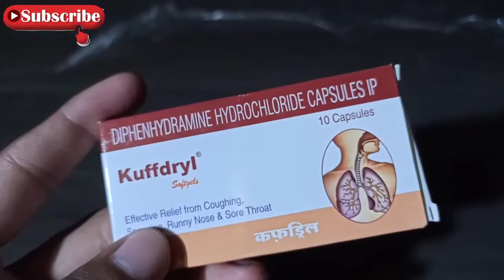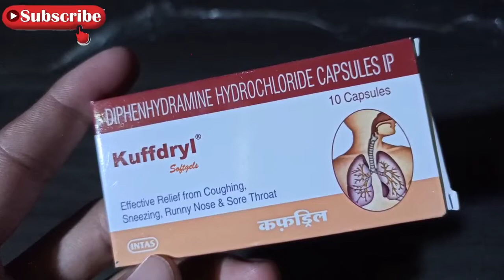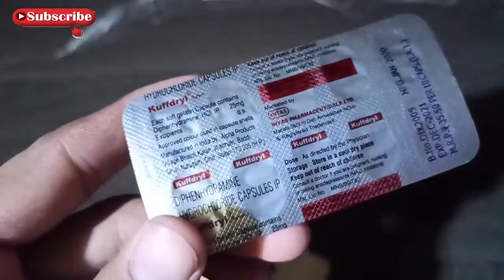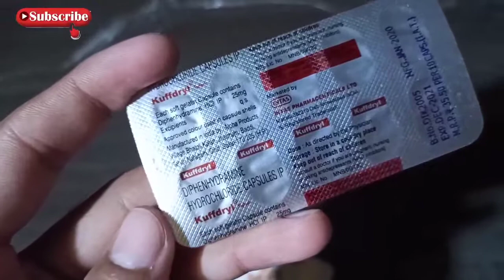खांसी(Coughing) बहती नाक (Runny Nose)के लिए सबसे बढ़िया दवा kuffdryl capsule review in Hindi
खांसी(Coughing) बहती नाक (Runny Nose)के लिए सबसे बढ़िया दवा kuffdryl capsule  diphenhydramine hydrochloride capsule

Uses

Diphenhydramine is an antihistamine used to relieve symptoms of allergy, hay fever, and the common cold. These symptoms include rash, itching, watery eyes, itchy eyes/nose/throat, cough, runny nose, and sneezing. It is also used to prevent and treat nausea, vomiting and dizziness caused by motion sickness. Diphenhydramine can also be used to help you relax and fall asleep.

 This medication works by blocking a certain natural substance (histamine) that your body makes during an allergic reaction. Its drying effects on such symptoms as watery eyes and runny nose are caused by blocking another natural substance made by your body (acetylcholine).

Cough-and-cold products have not been shown to be safe or effective in children younger than 6 years. Therefore, do not use this product to treat cold symptoms in children younger than 6 years unless specifically directed by the doctor. Some products (such as long-acting tablets/capsules) are not recommended for use in children younger than 12 years. Ask your doctor or pharmacist for more details about using your product safely